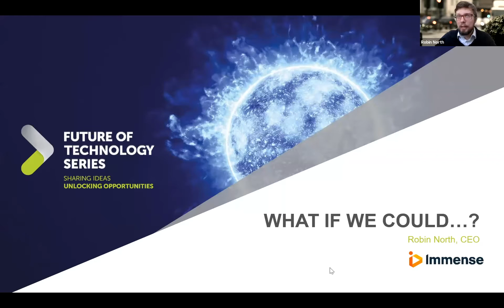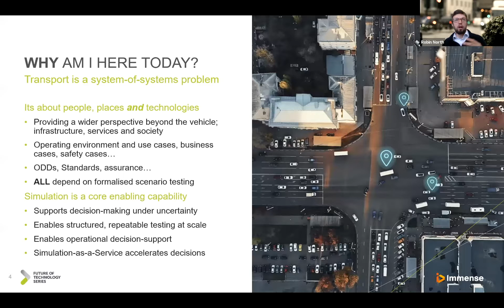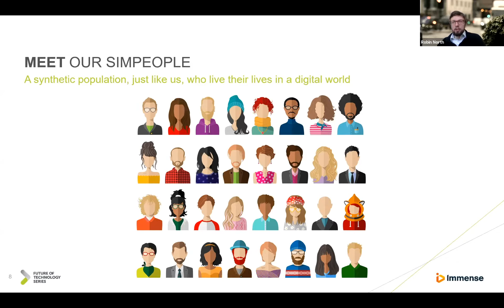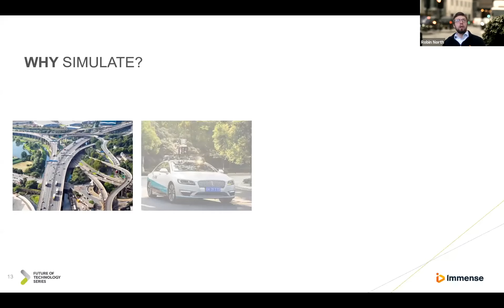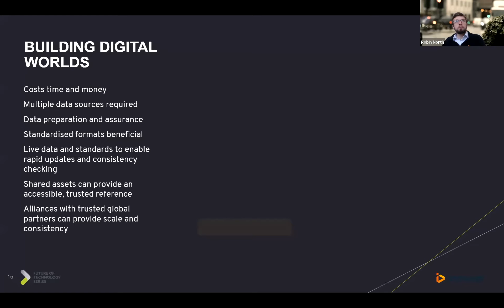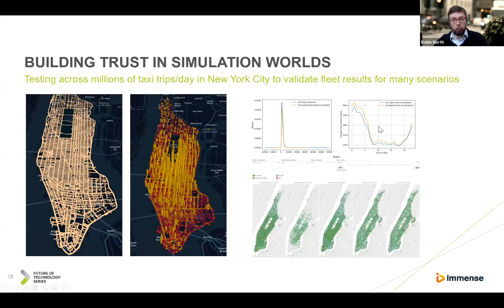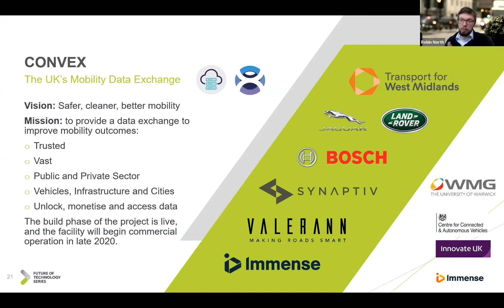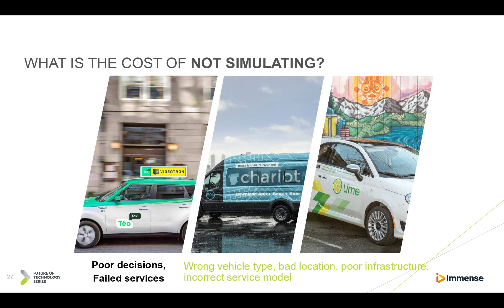What if we could trust simulations with our lives?